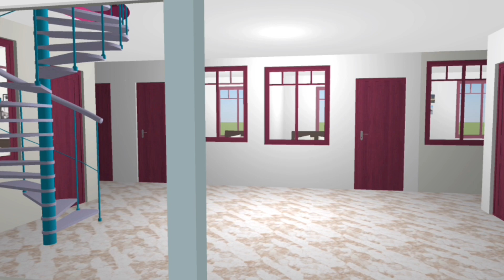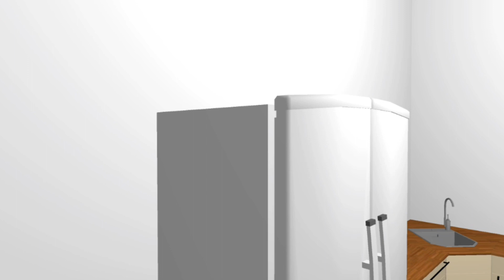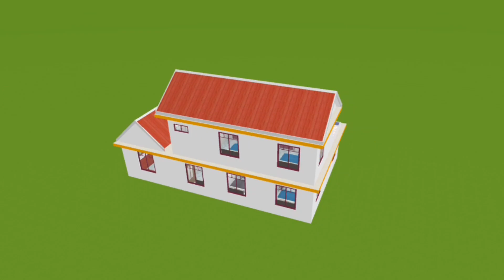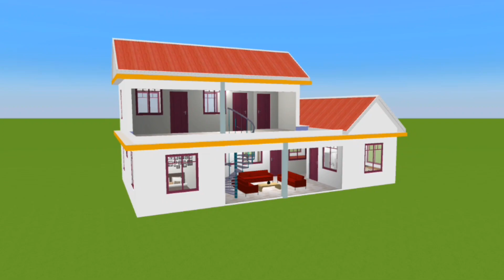6 Bedroom Assam Type L Shape House Design 2024 | Part 5 | Assam Civil House Design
6 Bedroom Assam Type L Shape House Design 2024 | Part 5 | Assam Civil House Design